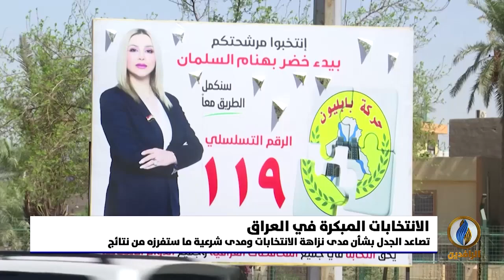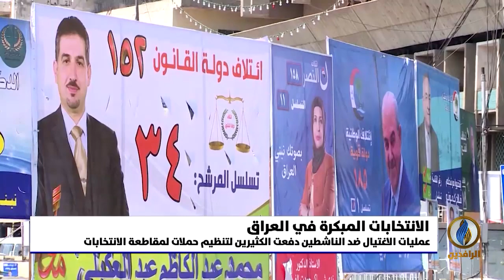تقرير إخباري.. تصاعد الجدل بشأن مدى نزاهة الانتخابات ومدى شرعية ما ستفرزه من نتائج